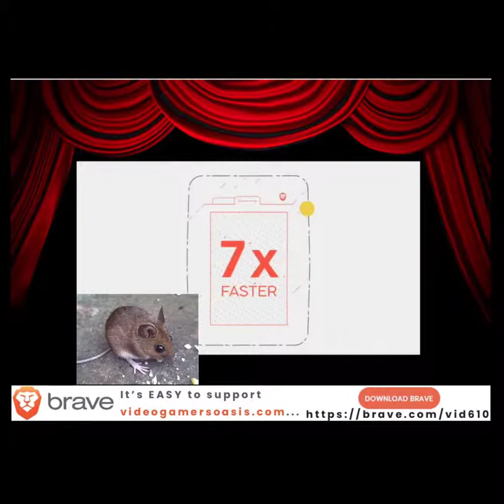Brave Browser - New Channel Ad - June 6, 2019 - 1 MINUTE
New Channel Ad - June 6, 2019 -1 MINUTE

Give the new Brave Browser a try:
Video Gamers Oasis Play Theatre: